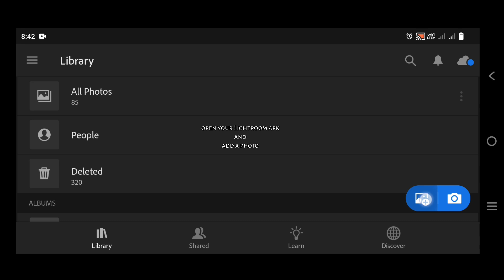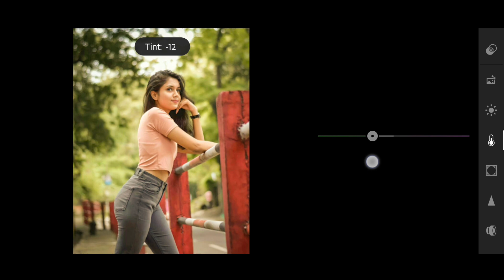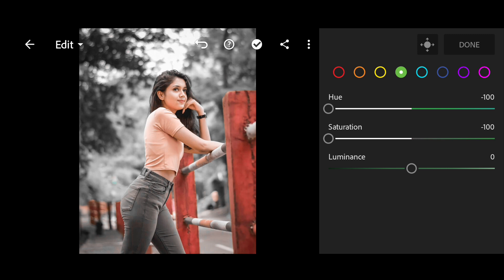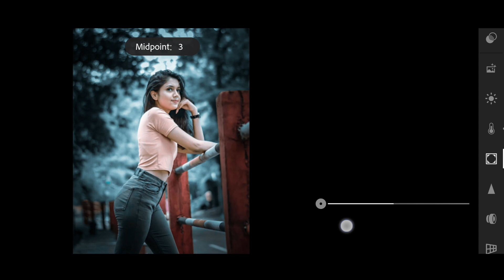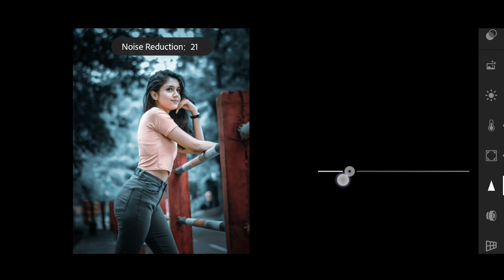Blue grey effect Lightroom photo editing//preset download free//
.OR.